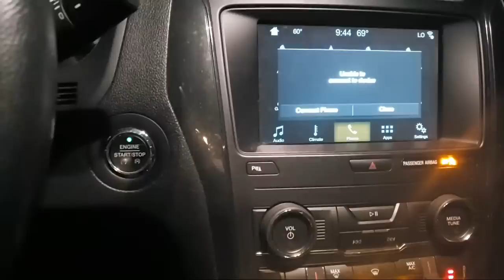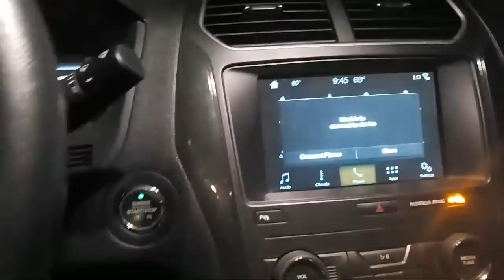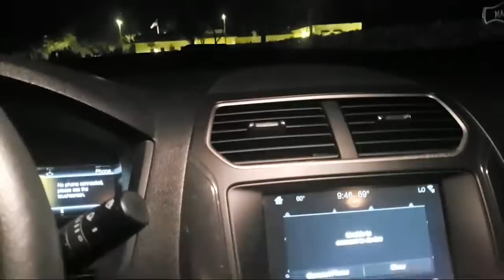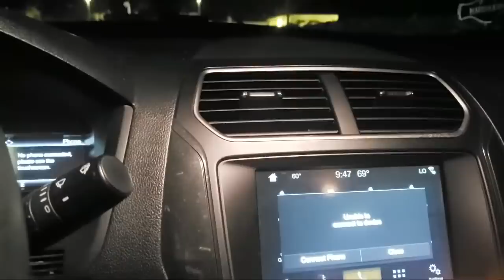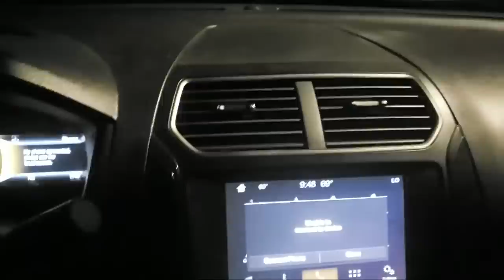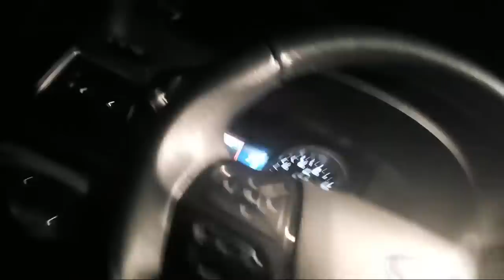2 DAYS LEFT !!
Im trying to make this my full time job, to give you the best quality videos, If you wish to support me and my channel please visit my Patreon or paypal only if you want, you dont have too ... but its much appreciated  :)